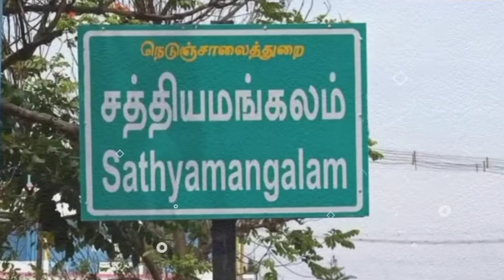நடிகர் விவேக்கிற்கு அஞ்சலி செலுத்திய இளைஞர்கள்|Youths Tribute to Actor Vivek |RIP VIVEK|GREEN KALAM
ஈரோடு மாவட்டம் சத்தியமங்கலம் பகுதி இளைஞர்கள் இன்று  மறைந்த பத்மஸ்ரீ நடிகர் விவேக்கிற்கு இறுதி அஞ்சலி செலுத்தும் வகையில், தங்களது கிராமங்களில் மரக்கன்றுகளை நட்டு வீரவணக்கம் செலுத்தினர்.